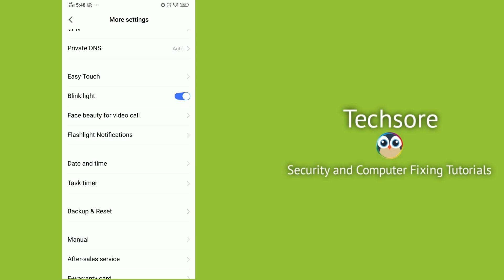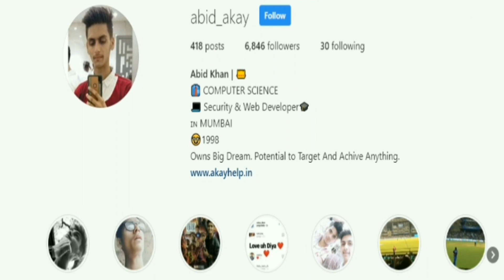How to Fix Wifi Problems in Vivo v17 pro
SOLUTION: how to fix vivo wifi problem/Android 2021/Wifi not working on vivo phone/Vivo mobile wifi problem connected but no internet using any Phone/No internet access but connected Vivo/Connected to wi-fi network but no internet access and also Apps say no internet connection.
here are the best 3 fixes if your phone says wifi is connected/wifi hotspot connected but there is no internet access/wifi not working on Vivo v17 pro, Obtaining wifi address cannot connect, Any Android Apps say no internet connection or Wifi connected but not working vivo mobile or others Android device.
In this Hindi tutorial, I am showing how to fix vivo wifi connected but no internet using my vivo v9 phone, but according to these three methods you can fix this problem using Vivo all phone or tablet or Any Android mobile with Android 4.0 KitKat, Android 5.0 Lilipop, Android 6.0 Marshmallow, Android 7.0 Nougat, Android 8.0 Oreo, Android 9.0 Pie versions

Talk soon,
Abid Akay